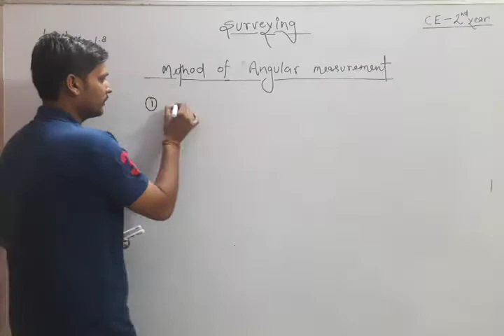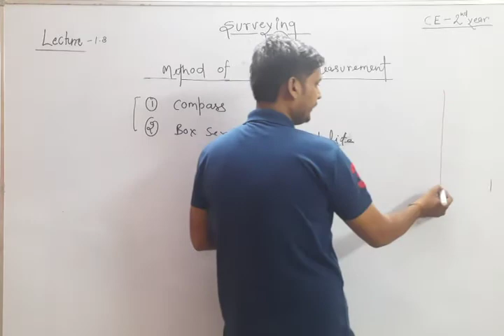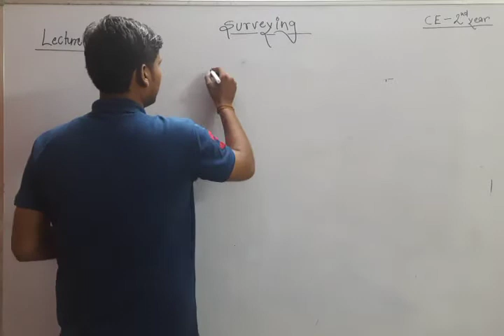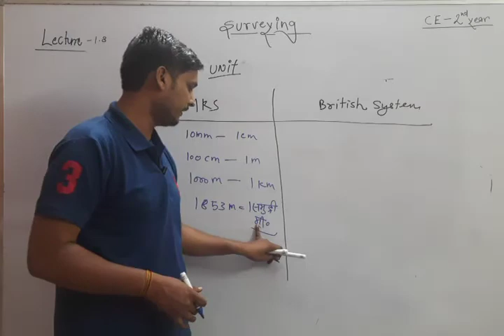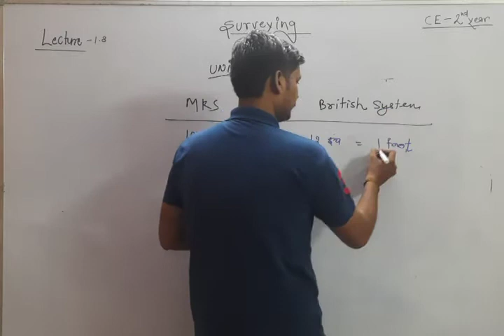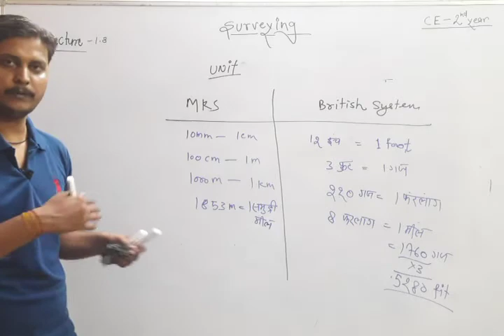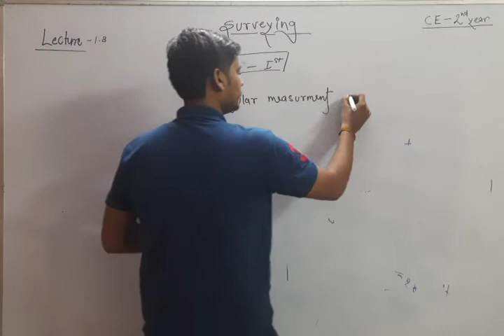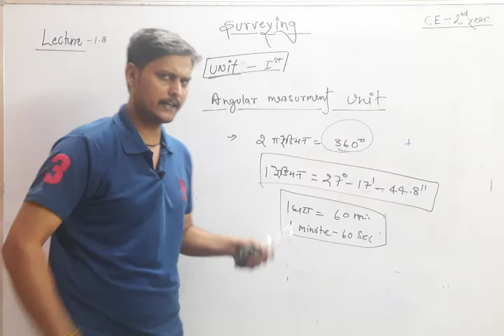Surveying Unit 1 Part 08